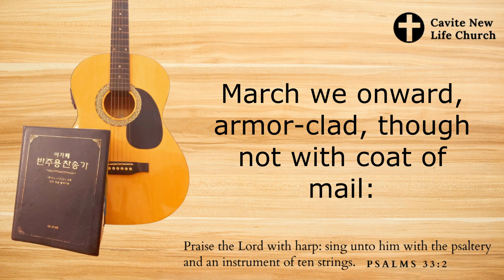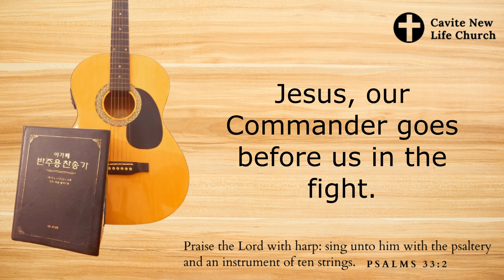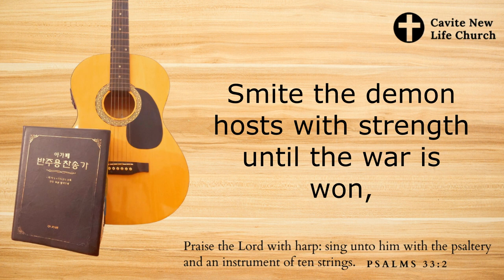March We Onwards 393장 우리들의 싸울것은 | Guitar Cover w/ Lyrics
1. March we onward, doing battle not with flesh and blood,
but the hosts of darkness ranged against the Son of God
On to rescue captive souls and shatter Satan’s rod!
Marching onward, comrades together.

2. March we onward, armor clad, though not with coat of mail:
and with sword more strong than steel the sword which cannot fall
with the Gospel’s word of peace, Almighty to prevail,
marching on in faithful endeavor

3. Though the devil’s evil host be awesome to the sight,
Jesus, our Commander goes before us in the fight.
Victory is sure; take heart! Let nothing you affright;
Joy will come at last in full measure

4. All repentant souls whom their wrong doings  truly grieve,
Christ, the Crucified will save if they will but believe,
sunk in sin we rise in Him, salvation to receive,
and to be His people forever

Chorus:
Close ranks! Fight on, in heart and will as one!
Close ranks! fight on, fight on till day is done.
Smite the demon hosts with strength until the war is won,
 marching onward, victors forever.